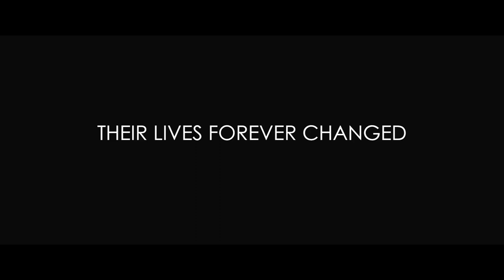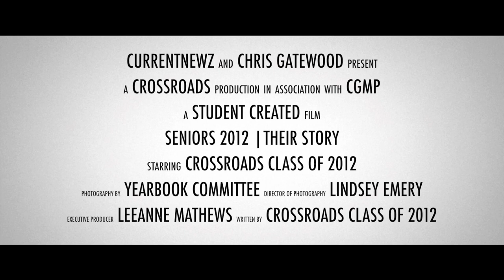SENIORS 2012 | Their Story - Official Trailer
**PRESS RELEASE**

April 18, 2012, St. Louis, MO—Every so often a kid comes along who commands attention.  Chris Gatewood, senior at Crossroads College Prep High School in the Central West End, is just that sort of kid--or promising young adult.  His skills and ambitions in the filmmaking arena belie his 18 years.  Backed by Aunt Max Entertainment, Gatewood and fellow Crossroads senior Lindsey Emery are producing and directing a feature-length documentary, capturing the color of their classmates' middle through high school years.  Called
"Seniors 2012 | Their Story," the documentary will be in high-quality, 35mm movie style, with professional sound and lighting provided by sponsor producers Aunt Max Entertainment.

Event:
Gatewood and Emery, along with a supportive Crossroads faculty/staff, will host a premiere of the senior celebration film at 7 p.m. on May 24 at the Tivoli Theatre, 6350 Delmar Blvd.  All in the community are welcome to attend.  Gatewood and Emery are charging a $2 entrance fee, to be donated to a local charity.  (Note Gatewood's and Emery's film title on the Tivoli marquee closer to the premiere date.)

Documentary Description:
"Seniors | 2012" started out as a standard, sentimental slide show.  Knowing that he and photographer Emery could produce a far more memorable recap than is typical of high schoolers, budding filmmaker Gatewood expanded the initiative.  Drawing on his and Emery's growing expertise and using newly acquired film-making equipment, then partnering with the professionally recognized Aunt Max production team, Gatewood decided to up the media ante.  Why not produce a full-length feature film on the occasion of high school graduation?  After all, his class of 39 outstanding individuals deserved the focus, he and Emery believed.  Plus, the vignettes showcasing each student's hopes, dreams, dramas and dilemmas  would speak to everyone, Gatewood and Emery knew.  For most everyone has been a high school student, however long ago.  The period of youthful energy and idealistic aspiration is a high point—and always appealing, to young and old alike.